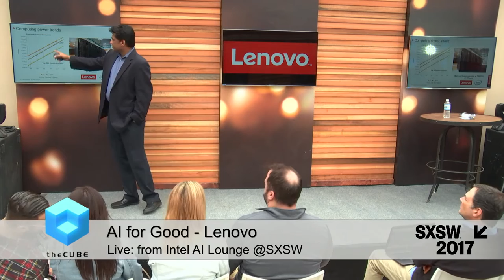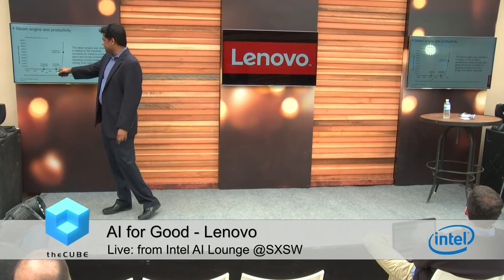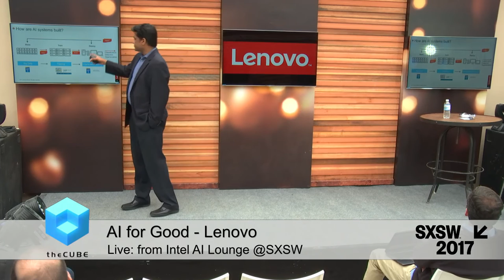AI for Good Panel - A Case in Point from Lenovo (Old Version)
Click on Link to see newest version. Thanks!